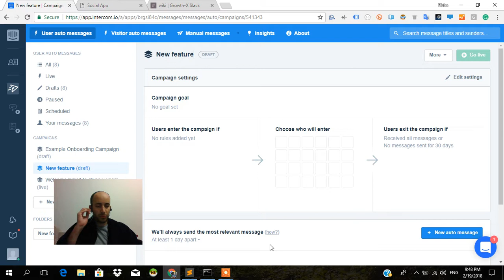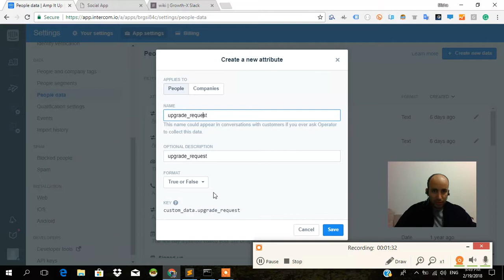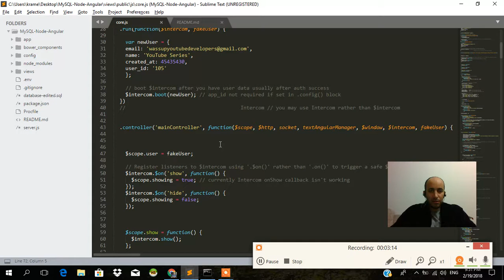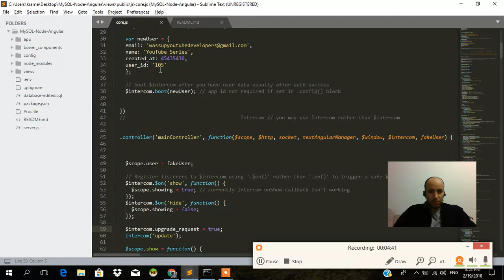Intercom.io Tutorial - Part #7: adding custom user data attributes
In this tutorial series we will cover how to integrate Intercom into your AngularJS App, or other Front-End framework, import your custom user data, and create custom campaigns to retain and upsell clients (all on auto-mode).

As promised, here is a link to the YouTube series covering the full development of the Live Startup Series.

It's called "Building a Modern-Day CMS" - it includes lots of technologies, including NodeJs, MySQL, AngularJS, Socket.io and much more